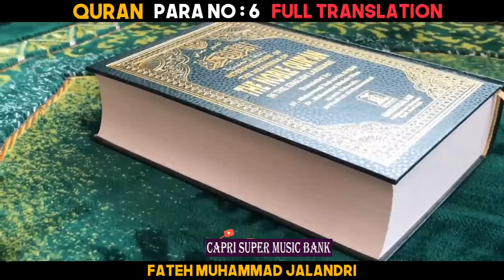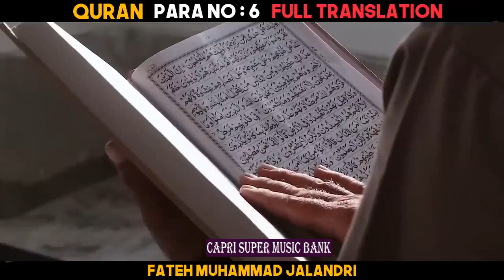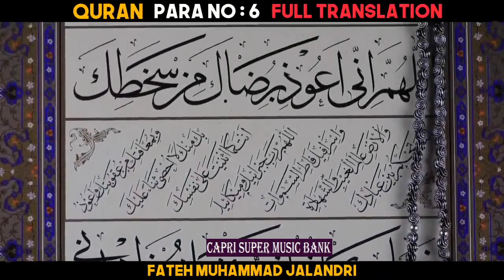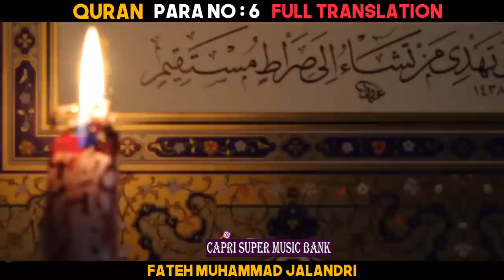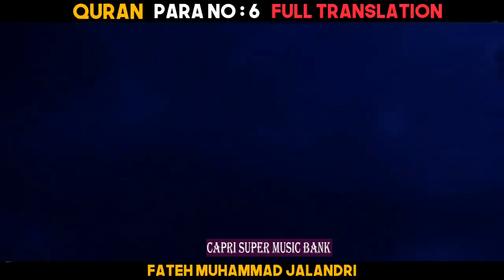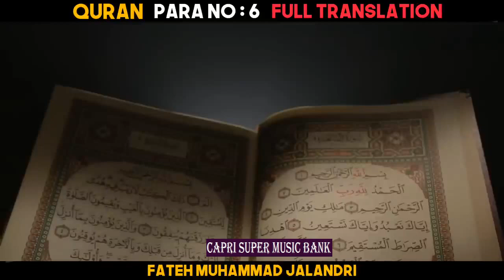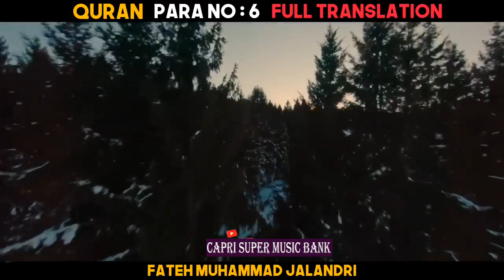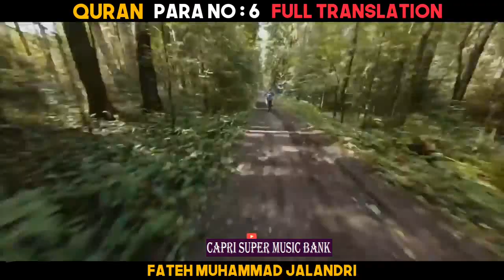Quran ... Para # 6 ... Urdu Translation